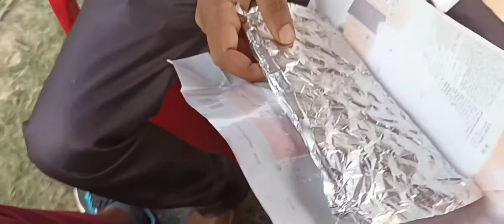विदेशी गिफ्ट मिलकर बहुत खुशी हुई ll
इस विडियो मे सफर करते समय गिफ्ट मिला जिसको दिखाया गया है पूसा समस्तीपुर बिहार